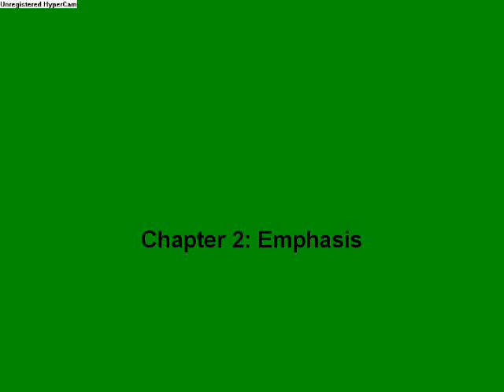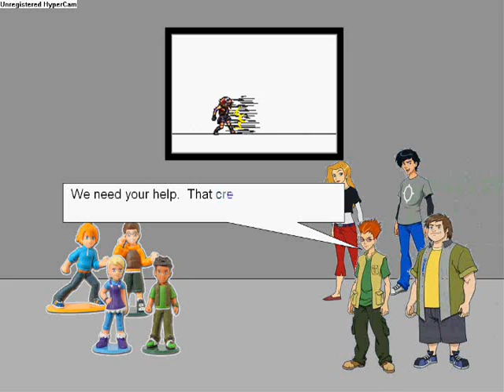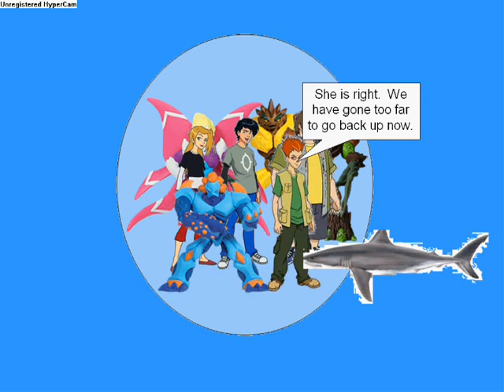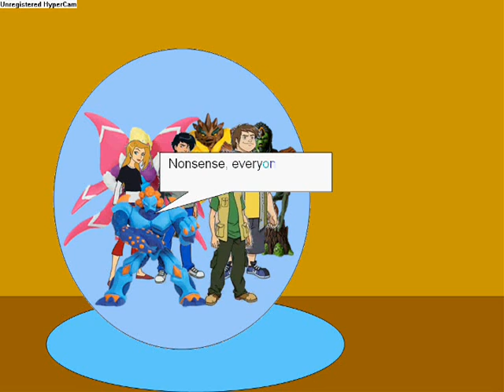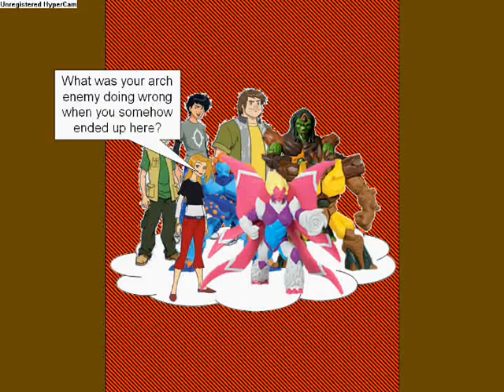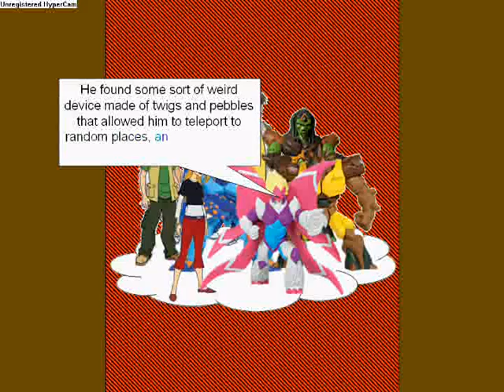Gormiti meets Chaotic (part 2 of 4)